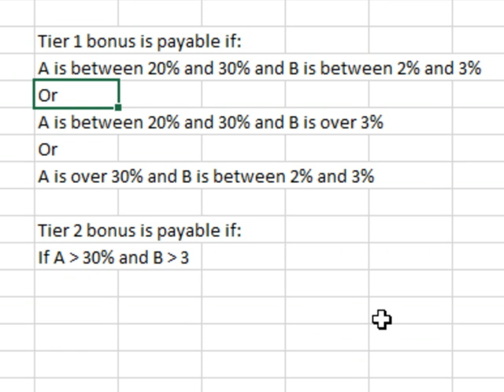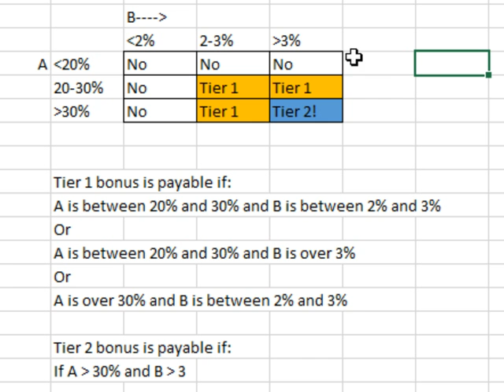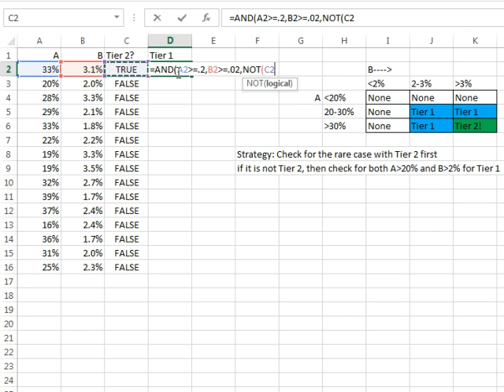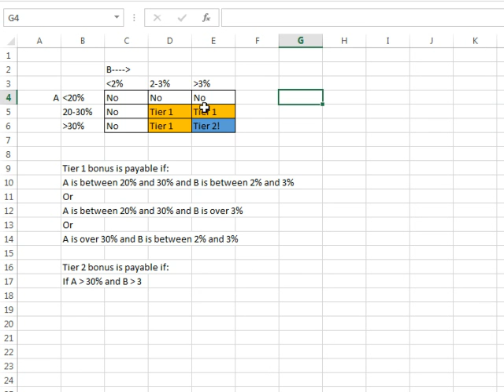Excel - Using a Truth Table in Excel to Simplify Complex IF functions - Episode 1639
Microsoft Excel Tutorial: Build a Truth Table in Excel

Welcome to another episode of the MrExcel podcast. In this episode, we will be discussing the bonus formula, truth table, AND(), and NOT() functions in Excel. I often receive questions about complex bonus programs and how to calculate them in Excel. While this particular question may only apply to one person, the method I will be sharing can be applied to any similar situation.

First, we need to understand the bonus program rules. In this case, there are two tiers of bonuses: tier 1 and tier 2. The tier 1 bonus is payable if A is between 20 and 30% and B is between 2 and 3%, or if A is between 20 and 30% and B is over 3%, or if A is over 30% and B is between 2 and 3%. The tier 2 bonus is payable if A is greater than 30% and B is greater than 3%. This can be quite confusing, but fear not, we will break it down step by step.

To solve this type of problem, we will be using a truth table and Boolean logic. A truth table is a table that helps us visualize all the possible conditions and outcomes. In this case, we have A and B as our variables, and we will be testing for nine possible conditions. From the truth table, we can see that tier 2 is only paid if both A and B are greater than their respective thresholds. For tier 1, we need to be above 20% on A and above 2% on B, but we also need to make sure that we haven't already paid tier 2.

Now that we have identified the rectangles in our truth table, we can write the formulas to represent them. For the tier 2 rectangle, we use the AND() function to check if A is greater than or equal to 30% and B is greater than or equal to 3%. For the tier 1 rectangle, we use the AND() function to check if A is greater than or equal to 20% and B is greater than or equal to 2%, and then use the NOT() function to make sure we haven't already paid tier 2. Once we have these formulas, we can simply copy them down to calculate the bonuses for each employee.

The key takeaway from this episode is not just the solution to this specific problem, but the method of going from words to a truth table and then to the actual formulas. This approach can be applied to any similar situation and will make your life a lot easier. Thank you for tuning in to this episode of the MrExcel podcast.

Table of Contents:
(00:00) Truth Table in Excel
(00:15) General Approach to Solving Similar Questions
(00:29) Explanation of Boolean Logic
(00:40) Explanation of Bonus Program Conditions
(00:54) Tier 2 Bonus Condition
(01:05) Tier 1 Bonus Conditions
(01:56) No Bonus Conditions
(02:07) Identifying Rectangles in Truth Table
(02:33) Solving for Tier 2 Rectangle
(03:07) Solving for Tier 1 Rectangle
(03:57) Copying Formulas
(04:09) Lesson on Converting Words to Formulas
(04:33) Clicking Like really helps the algorithm

This video answers these common search terms:
can you make truth tables in excel
how to make truth table in excel
how to use boolean formulas in excel
how to write a boolean formula in excel
how to do boolean excel
how to make a cell a boolean excel
how to use boolean in excel
what is boolean logic in excel

Todays Excel Question goes like this... We want to figure out a Tier One bonus, a Tier two bonus and they are tied to a lot of rules; how can we sort this out? And since Bill recognizes immediately that this question is only good for one person's use, this turns into a great lesson on Bonus Calculation, Formula Structure and more. Follow along with Episode #1639 to learn a lot in a short "Learn Excel from MrExcel" Podcast! Thank you Bill!